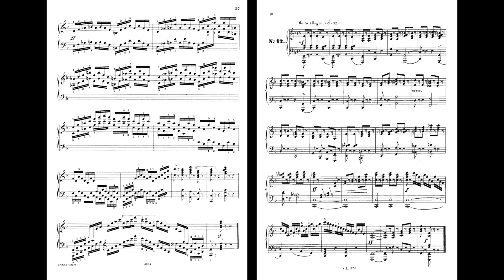C. Czerny – Op. 299 n. 12 for two pianos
Also known as Czerny op. 299 bis. Only the first 30 etudes have the second piano part.

Pf. Aldo Roberto Pessolano (both parts)